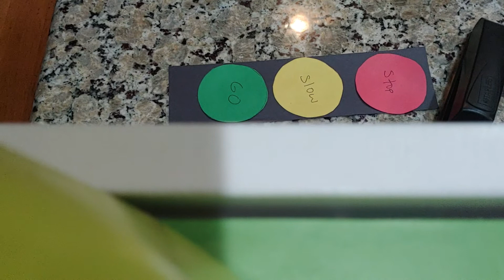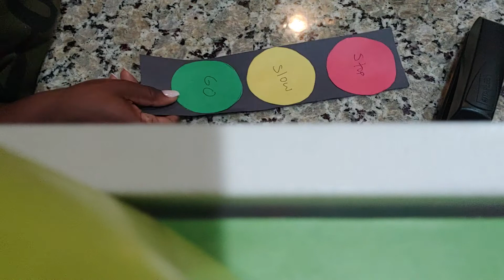Black history month ( art Project)